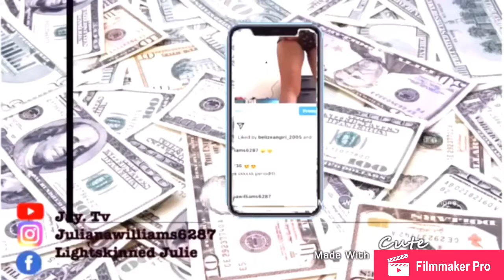Perfume collection 2020💦|jay.tv